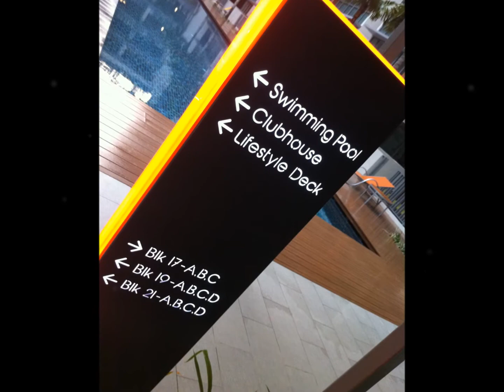Double Bay Residences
Just TOP! Ready For VIEWING!
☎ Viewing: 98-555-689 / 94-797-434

✔ 03 Minutes Walk to Simei MRT Station.
✔ 03 Minutes Walk to East Point Shopping Mall.
✔ 1 Station to Century Square, Tampines Mall & the latest Tampines One Shopping Centre.
✔ CHANGI BUSINESS PARK (CBP) for International High Tech Firms, Banks & The 301-rooms Centric Hotel.
✔ SINGAPORE Upcoming 4th UNIVERSITY Partnering with the Highly Reputable Massachusetts Institute of Technology (MIT).
✔ HIGH Potential RENTAL YIELD of more than 5%!
✔ Japanese School for Japanese families' children.
✔ United World College for Expatriates children.
✔ Changi International Airport can be reached within minutes.
✔ Low Maintenance Fees  starting @ $250 Only!.
✔ Prime Suburban Waterfront Residential which is also Close to City. Near to East Coast Park, East Coast Beach, 3 Golf Courses, Shops, Restaurants, Up-coming 301-room Business Hotel, Good Schools etc.
✔ Temasek Polytechnic is only 1 Station away too.

We have transacted 30units sale/purchase of Double Bay Residences. We are also the marketing sales team during the launch for Double Bay Residences.

With the ever-changing trend in the property market, you can never be too certain if the decision which you are about to embark on is a good or "right" one. Perhaps with our more in-depth experience in Double Bay Residences, we may be of better guidance and hopefully able to aid you with that all important decision in selling, buying and renting.

Please kindly call our ☎  HOTLINE Joel @ 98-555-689 / 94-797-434 buy/sell/rent of Double Bay Residences.

☎ Double Bay HOTLINE:
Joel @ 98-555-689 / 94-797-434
Double Bay Sales Team.